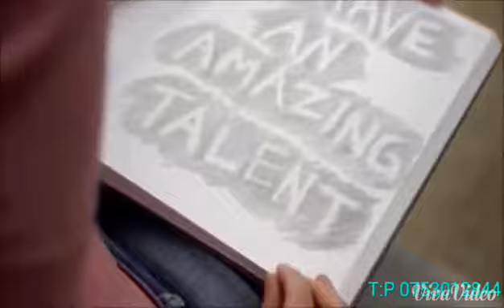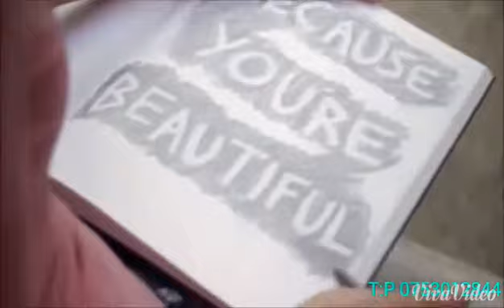Kauruda Pavi Pavi කවුරුද පාවී පාවී - Milton Mallawaarachchi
Sinhala Music Video